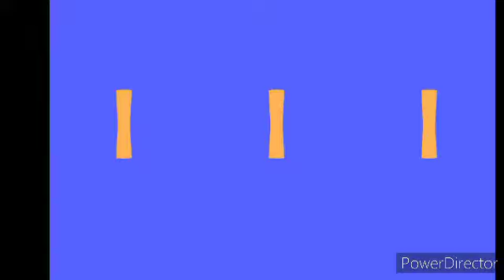Xxx +lyrics ⬇️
immerready Space Gangster

[Hook:]
Ein Haus in den Bergen, ah, ah
Weit draußen in der Ferne, ah, ah
Ich bin weit raus, ist gefährlich
Die Zeit rauscht wie das Meer, ja
Zwanzigtausend Kilometer, ja, ey
Zwanzigtausend Kilo später, ja, ey
Geier kreisen und die Hyänen lachen
Hier heulen die Sirenen, ja, ey

[Part 1:]
Das was ich mach' ist xxx
Umgeben von der Trap House Si–ix
Du weißt, ich bin ein Triple A–A
Reklamе-Signs auf dem Displa–ay
Ich komme von der Nachtschicht, jеtzt gibt es Frühstück
Das ist keine Übung, das ist so üblich
Das Murmeltier, ich hass' es und es grüßt mich
Ich will den Atlantik an meinen Füßen

[Part 2:]
Ah, ay
Sempre in moto, sempre ready, yeah, ah, ay
Ho gli occhiali da sole anche se è notte
Son rinchiuso nella pof, nella Trap (Oh)
Son chiuso nella chat di WhatsApp
In that night (Huh), ce la fai a sopravvivere
Anche se fai tardi a Moabit, ay
Chiamerai ehi
Fumatene un altro, giunto per la mia passione (Oh)
Era forse il mio destino, ho una decisione (Oh)
Tutta questa gente mi sta dietro, my fake
Voglio solo fare per arte, non starmi dietro per fame

[Bridge:]
Sono nella mia – vi-sio-ne – per – te
Non voglio dormire
Non voglio dormire, ay
Non voglio star nel buio (Ehi, yeah)
Non voglio star nel centro (Ehi, yeah)
Oggi ho fatto tanti euri (Tanti euri)